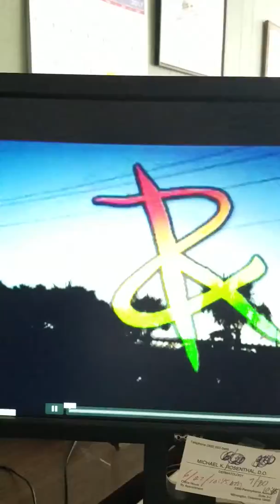T.F. skate footage w/ DRC Visuals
Some old clips of me and friends filmed by DRC Visuals in Florida